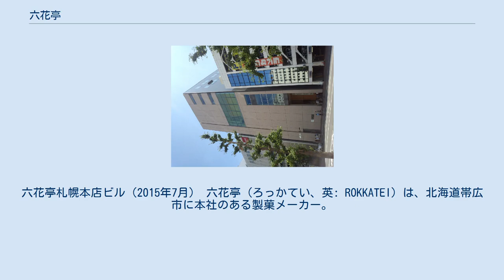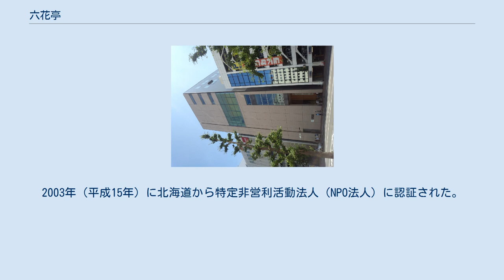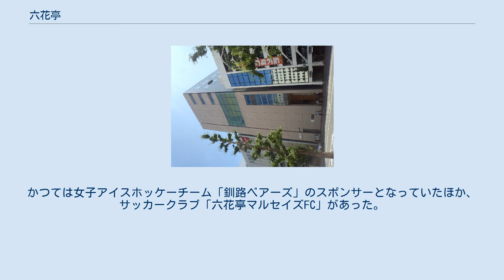六花亭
六花亭札幌本店ビル（2015年7月） 六花亭（ろっかてい、英: ROKKATEI）は、北海道帯広市に本社のある製菓メーカー。
企業名は「六花亭製菓」。
 北海道を代表する銘菓の1つである「マルセイバターサンド」をはじめとする菓子を製造・販売している。
直営店などの店舗は北海道のみで展開しており、北海道内の主要空港などでも商品を取り扱っている。
北海道外では通信販売で商品を購入することができるほか、百貨店で開催する物産展などで商品を販売することがある。
 各種社内制度が充実しており、従業員の「ワーク・ライフ・バランス」確保に向けての取組みが評価されているほか、メセナや企業の社会的責任（CSR）に積極的な企業であり、「中札内美術村」や「六花の森」、「六花文庫」の運営などを行っているほか、1960年（昭和35年）創刊の児童詩誌『サイロ』は毎月1回の発行を続けている。
 名称について「六花」（りっか、ろっか、むつのはな）とは雪の結晶を表しており、社名を変更する際に小田豊四郎が当時の東大寺管長であった清水公照に相談し、「北海道を代表する菓子屋になるように」という願いを込め、北海道の代名詞とも言える雪に因んで名づけた。
 六花亭は、「最上の原料を使うこと」「地域に根ざしたストーリーや季節感を現していること」で「六花亭らしさ」を商品にしている。
そのため、十勝地方には豊富で良質な原料があるにもかかわらず十勝産には拘っておらず、地元で最上のものがなければ外から手に入れるものもある。
小麦粉はその一例であり「マルセイバターサンド」は北米から取り寄せた専用の粉を用いている。
商品名やデザインに関しては、十勝の歴史・風土や先人の苦労を投影することを意識しており、「マルセイバターサンド」は依田勉三が興した「晩成社」が北海道で初めて商品化したバター「マルセイバター」に由来しているほか、開拓時の苦闘を詠んだ依田勉三の句「開墾のはじめは豚とひとつ鍋」から名づけた「ひとつ鍋」、十勝平野をイメージする「大平原」などがある。
また、六花亭の商品は「十勝の人が日常食べるおやつ」を作ることを常に意識しており、毎日おやつとして食べることができる価格帯を想定している。
商品づくりでも手作業の方が味が保たれる工程については機械化せずに行っている。
 上記商品はいわゆる「土産菓子」であり、オンラインショップ等でも購入が可能である。
これらとは別にシュークリームやショートケーキなどの生菓子を直営店や百貨店の売り場で販売している。
 「六花亭製菓」は、1860年（万延元年）に秋田県出身の藩士・佐々木吉兵衛が箱館（現在の函館市）で創業した老舗であり、現在の「千秋庵総本家」が発祥となっている。
その後、明治から昭和にかけてのれん分けする形で、北海道内各地で「千秋庵」が誕生していった。
1894年（明治27年）に「小樽千秋庵」が創業すると（1997年廃業）、1921年（大正10年）に小樽千秋庵から独立して「札幌千秋庵」が創業した。
そして、1933年（昭和8年）に札幌千秋庵の創業者・岡部式二の弟である岡部勇吉が独立し、帯広に「札幌千秋庵帯広支店」を創業したが、体調不良のため1937年（昭和12年）に経営を甥の小田豊四郎が引き継いだ。
十勝では豆やビートといった原材料に恵まれていたことから、すでに「伊豆屋高野三郎」（後のイズヤパン、現在の札幌パリ）、「露月」などの同業他社が多くて経営は苦戦していたが、1939年（昭和4年）頃には砂糖の大量購入が功を奏し、「価格等統制令」で砂糖が不足した他社を凌いで地域一番店になった。
 「第二次世界大戦」のため、1943年（昭和18年）に小田豊四郎が招集されると店舗は「偕行社」の売店となったほか、工場疎開によって休業を余儀なくされた。
1946年（昭和21年）に小田豊四郎が帰還すると店の運営を再開し、戦後に「カボチャ饅頭」などの製造を開始した。
1952年（昭和27年）には帯広市からの依頼によって『帯広開基70周年記念式典』用の最中「ひとつ鍋」を開発し、初のオリジナルヒット商品となった。
以後は和菓子を中心に製造・販売していたが、次第に酪農を生かした洋菓子を開発するようになった。
1963年（昭和38年）にはマドレーヌの「大平原」が誕生した。
1967年（昭和42年）、小田豊四郎がヨーロッパへ視察研修へ行った際、視察先の菓子店でチョコレート...